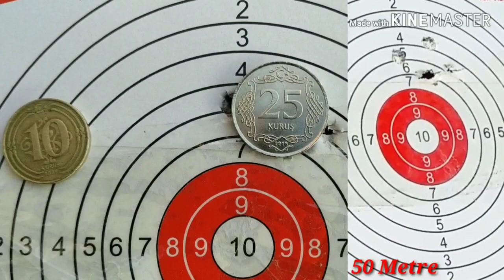Reximex Throne .22cal Gurupman 50-100metre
Dürbün Marcoll 6-24x50 ffp
Pellet Jsb 18.23